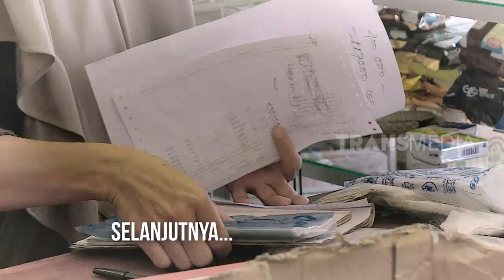INDONESIAKU | MENANTI REJEKI DI KAMPUNG SENDIRI (25/02/19) Part 2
Angka kemiskinan di Gunungkidul pada 2018 lalu menurun 1, 5 %. Sektor pariwisata yang berkembang pesat menjadi penyebab menurunnya tingkat kemiskinan di daerah ini.

Namun begitu, meski tidak lagi menjadi kabupaten termiskin di daerah istimewa Jogjakarta, masih banyak warga Gunungkidul yang hidup pas-pasan.

Salah satu pilihan pekerjaan warga Gunungkidul demi memenuhi kebutuhan hidup adalah menjadi nelayan. Meski kondisi laut selatan Jawa belakangan ini tidak bersahabat, namun karena keterpaksaan, ada saja nelayan yang masih nekat melaut bertaruh nyawa untuk mendapat penghasilan demi menghidupi keluarga.

Kemiskinan yang menjerat membuat mereka harus pintar-pintar memutar otak mencari penghasilan lain. Kalau sama sekali tak bisa melaut, warga Kemadang Gunungkidul punya cara yang unik untuk mencari tambahan yaitu dengan berburu belalang.

Ikuti penelusuran Yudistira Nugraha di Gunungkidul ‘MENANTI REJEKI DI KAMPUNG SENDIRI’ dalam INDONESIAKU